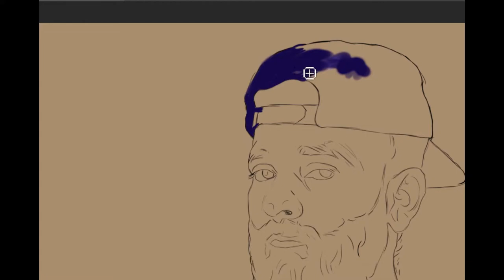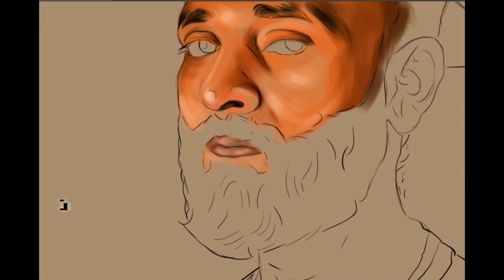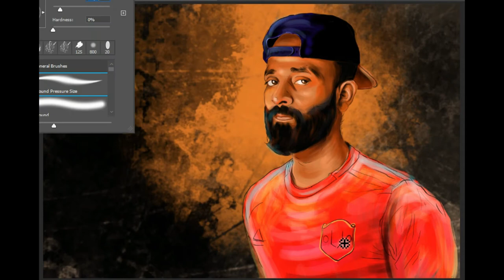painting of beyounick (nick) digital I drawing I beyounick be younick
painting of beyounick (nick) digital painting I beyounick be younick

digital drawing be younick
digital drawing of nick sir

binod tharu
binod